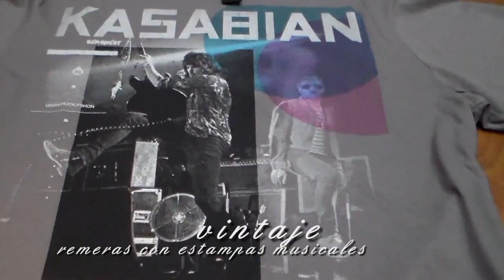GOLES PLATENSE PORVENIR 4 NUEVA CHICAGO 1 CLAUSURA 2015